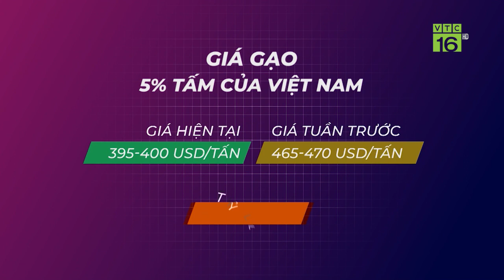Đồng Nai: Hàng trăm con gà chết vì hết chỗ chứa | VTC16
VTC16 | Đồng Nai: Hàng trăm con gà chết vì hết chỗ chứa
TP.HCM và 16 tỉnh, thành phía nam đang thực hiện giãn cách xã hội theo Chỉ thị 16. Việc này đang tác động rất lớn tới chăn nuôi gia cầm do các trung tâm giết mổ gia cầm lớn đã dừng hoạt động. Các lò mổ nhỏ, vệ tinh cũng chỉ hoạt động cầm chừng khiến hàng vạn con gà đến lứa xuất chuồng nhưng không có đầu ra, ùn ứ. Và đã xuất hiện tình trạng gà chết ở một số cơ sở.